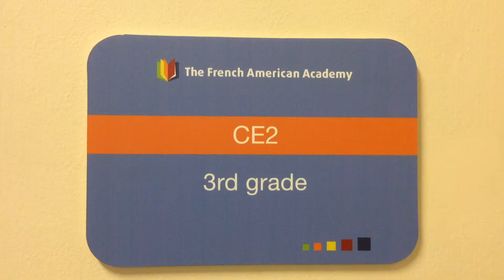BookTube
BookTube French American Academy